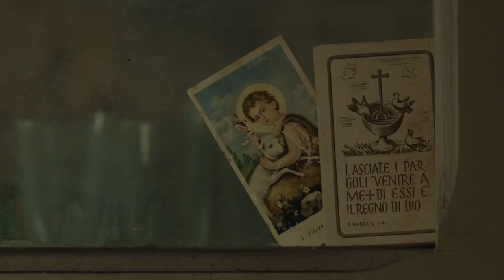le nostre storie ci guardano - teaser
"Le nostre storie ci guardano" di Sergio Naitza

Il documentario racconta 15 anni di storia sociale della Sardegna, dalla fine degli anni Cinquanta al 1970: è il periodo cruciale in cui si esce da una economia agropastorale per entrare, complice il Piano di Rinascita, nell'epoca della trasformazione industriale. Ogni cambiamento fa i conti con i retaggi della tradizione e del passato. Questo cortocircuito fra antico e moderno emerge nel rapporto epistolare tra un fratello, costretto a trasferirsi a Cagliari per cercare lavoro e una sorella, rimasta invece nel piccolo paese dell'interno: nelle loro lettere si specchiano i grandi temi che agitano la storia sarda, dalle miniere all'emigrazione, dalla pesca negli stagni alle prime cooperative, dal banditismo alla nascita della Costa Smeralda, dalla industrializzazione al Cagliari dello scudetto. Il cuore pulsante del documentario sono le immagini custodite nell'archivio della Rai sede regionale per la Sardegna: un montaggio rapido assembla sequenze da inchieste, documentari, servizi giornalistici (molte da celebri programmi come Tv7 e Az), lasciando ampio spazio a spezzoni originali di interviste. Una commistione di vero e verosimile che diventa chiave narrativa per esplorare a grandi linee la nostra storia recente capace però di interrogarci -- nel riproporre temi e problemi ancora oggi irrisolti - e di invitarci alla riflessione.

regia Sergio Naitza
montaggio Davide Melis
fotografia Luca Melis
testi Giulia Clarkson - Sergio Naitza
voci Corrado Giannetti - Cristina Maccioni - Marco Spiga
Una Produzione KAREL film and video production per RAI - Sede Regionale della Sardegna